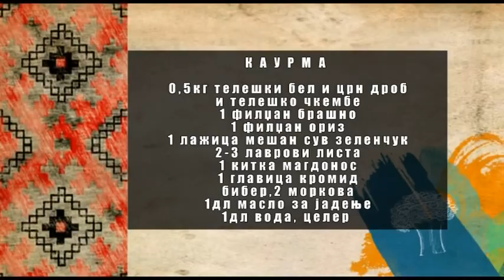Vkusot na tradicijata - Kaurma